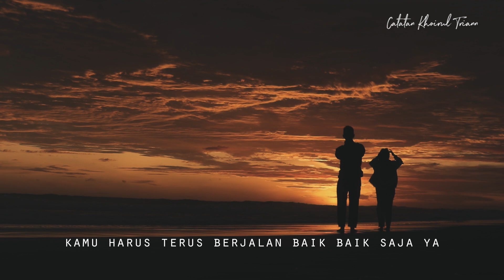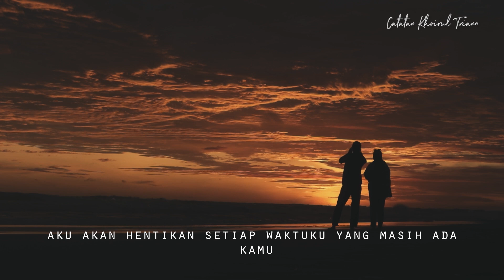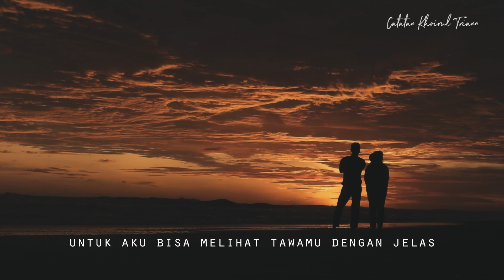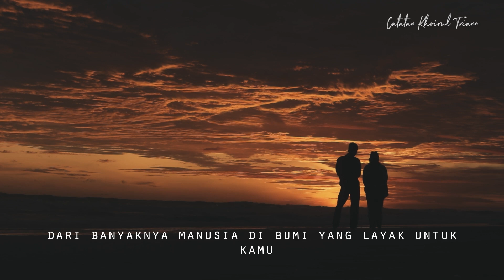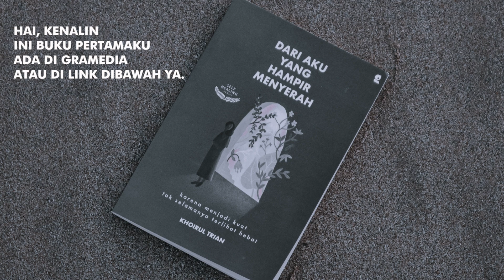Ekspektasiku Berlebihan Tentang Kamu : Puisi Khoirul Trian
Link untuk pembelian buku-buku Trian :
FIND ME
IG/Twitter : @khoirultriann

Poem/ Ekspektasiku Berlebihan Tentang Kamu

Sebenarnya gak ada yang lagi nyakitin aku,
Tapi aku sedang hancur karena harapanku sendiri
Maaf, kalau kemarin ekspektasiku berlebihan tentang kamu
Kukira kita adalah dua manusia yang saling butuh
Ternyata, aku hanya sedang butuh berdamai dengan diriku sendiri

Dan kamu sudah gak butuh aku lagi
Percayalah, melepasmu adalah bagian paling dalam yang harus aku relakan
Dan aku tahu, aku gak mahir soal itu
Makanya sampai sekarang aku masih belajar dan berusaha keras
Buat gak ingat nama kamu lagi di hidupku

Maaf kalau ekspektasiku berlebihan
Biarkan hancurnya aku sendiri yang rasakan
Kamu harus terus berjalan baik-baik saja ya
Karena aku pun sudah melepasmu diam-diam
Jangan jadikan hancurku sia-sia
Kamu harus bahagia

Sebab bagian terdalam mencintai adalah merelakan
Begitu kata orang-orang yang sudah bisa melupakan
Tapi aka nada satu hari dimana mungkin namamu akan teringat lagi
Seperti ketika aku melewati jalanan yang dulu kita lewati bersama
Sekarang aku melewatinya sendirian, udah gak sama kamu lagi
Tapi aku baik-baik aja kok
Hanya sedikit gak terima, soalnya kita kayak cepet banget selesainya

Kalau nanti aku kembali lagi ke tempat yang dulu pernah kita habiskan hari bersama
Itu tandanya aku lagi kangen
Tapi sekedar kangen aja, gak juga pengin balik lagi ke masanya
Karena kan udah selesai
Gak mungkin juga waktu bisa balik lagi

Kalau toh memang bisa, aku akan hentikan setiap waktuku yang masih ada kamunya
Maka akan kuabadikan kita sejadi-jadinya
Akan kuhabiskan memori henponku hanya untuk menyimpan fotomu

Sekarang fotomu sudah habis kuhapus dari semua memorinya
Awalnya memang berat, tapi kurasa itu harus
Biar kamu gak ada beban lagi
Biar kamu gak harus ngerasain lagi gimana kangennya aku saat ini

Maaf kalau rinduku merepotkan
Nanti akan ku usahakan untuk lupa selupa-lupanya
Kuharapan aka nada satu hari untuk aku bisa melihat lagi tawamu dengan jelas
Gak harus nyata kok, mungkin lewat mimpi aja udah cukup
Aku Cuma pengen bilang terima kasih untuk semua hal berharga yang pernah kamu ajarkan

Soalnya waktu terakhir kali kamu pergi
Ada yang belum selesai tapi dipaksa usai
Ada yang belum terucap tapi kamu keburu pergi

Makasih ya, udah pernah menemukan aku
Dari banyaknya manusia di bumi yang layak untuk kamu
Aku beruntung jadi salah satu manusia yang pernah ada di hidupmu

Sekarang, aku mau izin melupakanmu ya
Doakan saja, semuanya berjalan sempurna
Sama seperti awal aku mencintaimu.

Ada yang relate?